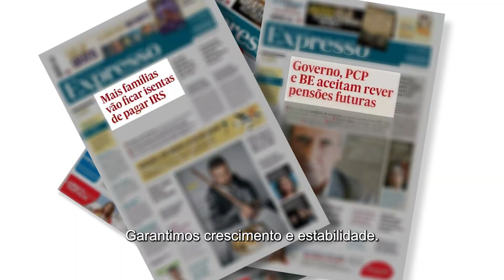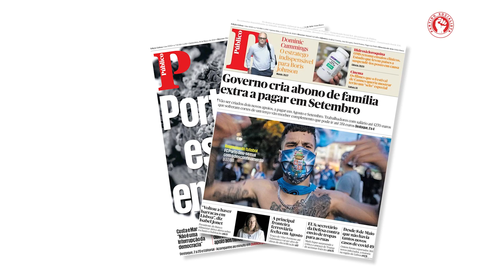Tempo de Antena Partido Socialista